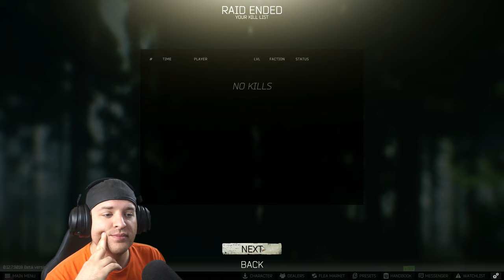The Ultimate Zero To Hero | Hardcore Challenge | Escape From Tarkov | Episode 6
Welcome to the Hardcore Challenge! You will see the ups and downs of the game(hardcore will have ALOT of downs) and you can ride the roller coaster with me.

Here are all of the rules:
1. You can not purchase items or equipment from Traders
2. You are allowed to barter for equipment
3. No Flea Market
4. Secure Container is for keys and post-raid money management only
5. In-raid & task money can be used to complete missions
6. Mission specific items can be bought using in-raid money
7. In-raid & task money can be used to purchase armor repairs, end of raid healing, & any container
8. Terragroup Labs can be entered without limitations
9. No Scavenger Raids
11. No assistance from friends/community
12. Money obtained from leveling Trader rep will no longer be deleted. It will now be stored and used for hideout upgrades that require money
13. You can exchange RUB-USD-EUR however you see fit but you cannot use the money to purchase items from the flea market to upgrade your hideout
14. Items required to upgrade hideout must be either crafted or found in raid
15. You can craft items in the hideout

🗓️ Stream Schedule: Wednesday - Saturday 6pm

🌟 Socials 🌟